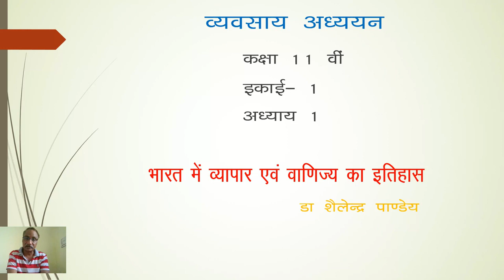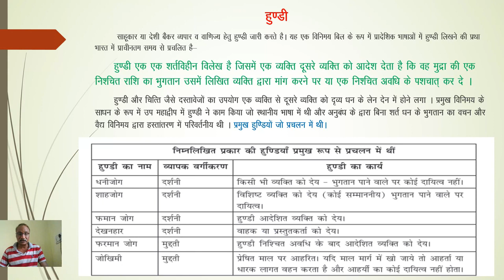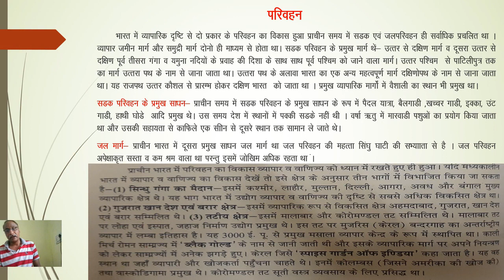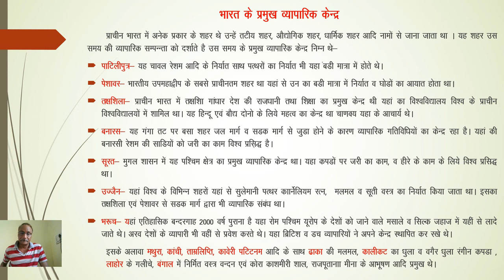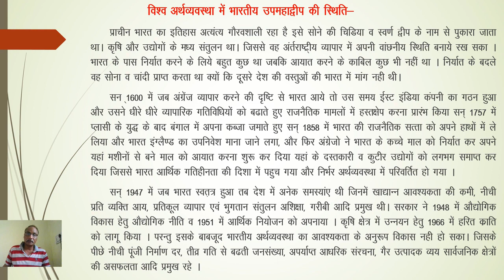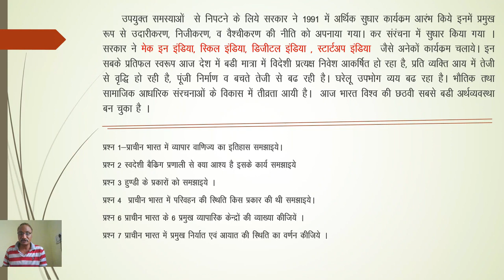Class 11th, अध्याय 1, भारत में व्यापार एवं वाणिज्य का इतिहास